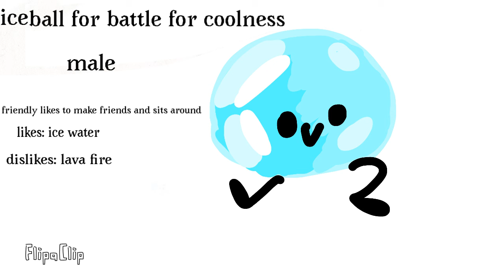iceball for battle for coolness